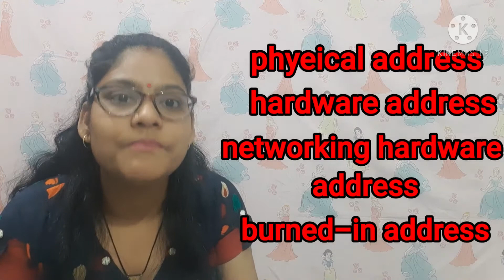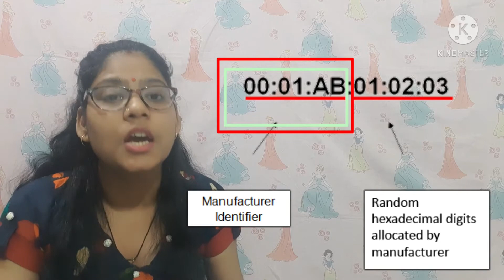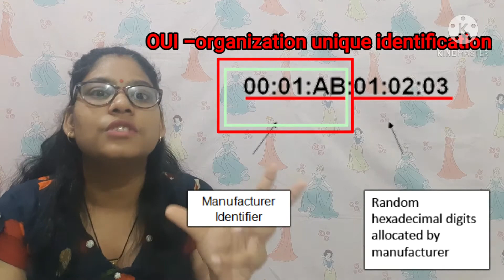what is MAC address in hindi || structure of MAC address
नमस्कार दोस्तों !
स्वागत है आपका अपनी ज्ञान की खिड़की में |

इस वीडियो में MAC address (मीडिया एक्सेस कंट्रोल) और उसके structure को हिन्दी मे समझाया गया है | इसे समझने के लिए आपको पूरी वीडियो देखने की आवश्यकता पड़ेगी तो कृपया पूरी वीडियो देखें और अपने कमेंट के द्वारा मुझे बताएं कि वीडियो में आपको क्या पसंद आया है।

Play lisk link

operating system-

computer networking-

computer basic-

follow us-